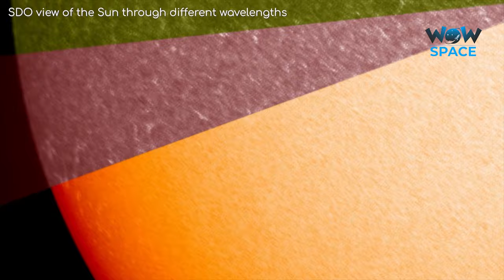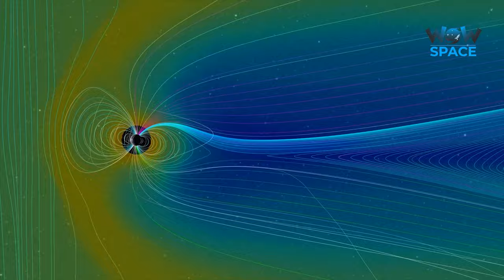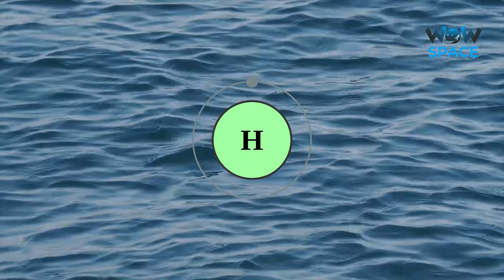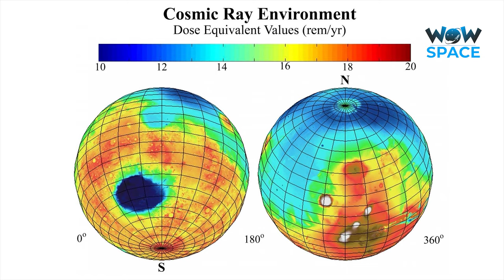Solar System Radiations | Real Images | Unknown Facts | Wow Space